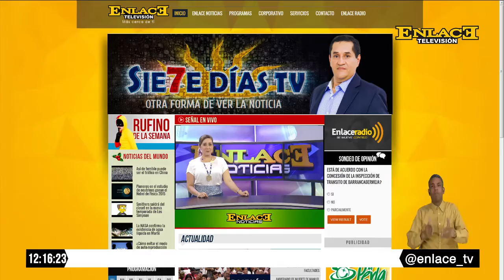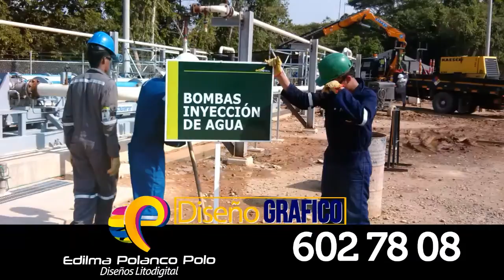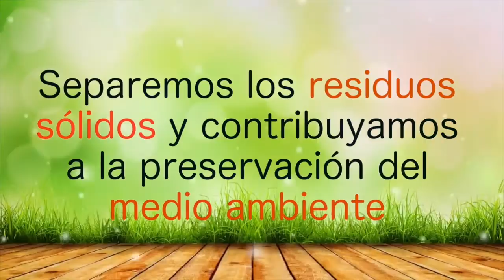ENLACE NOTICIAS EMISIÓN DÍA 10 DE ABRIL DE 2017